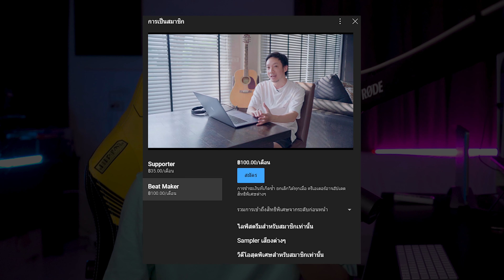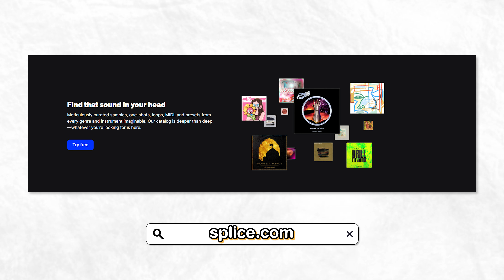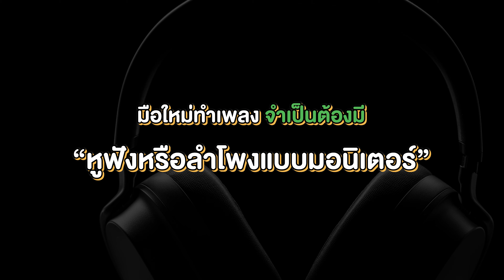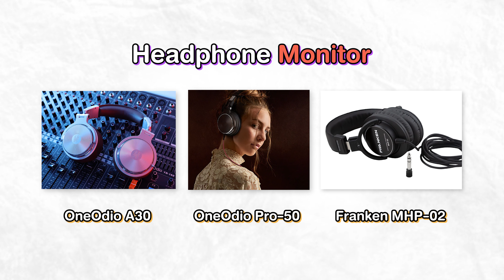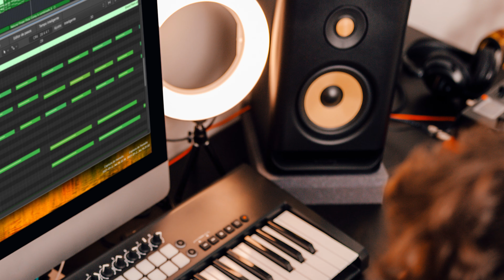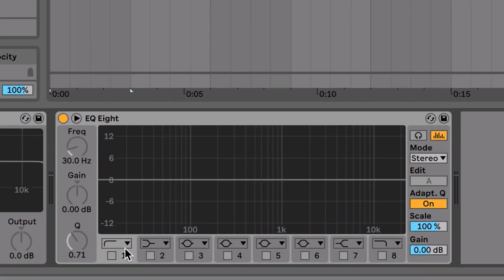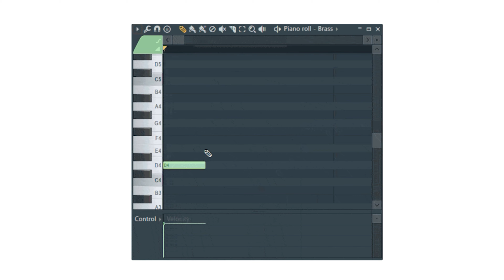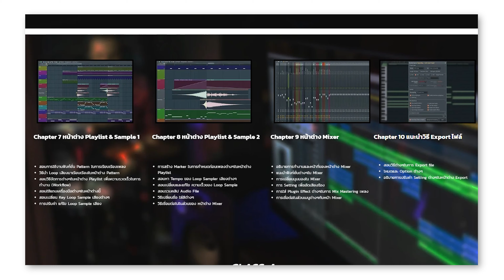Class A 192 : มือใหม่เริ่มต้นทำเพลงต้องดูคลิปนี้ !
สวัสดีเพื่อนๆทุกคนที่มีความสนใจในการทำเพลงนะครับ อาทิตย์นี้เราจะพาทุกคนไปดูกันกับ สิ่งที่จำเป็นและไม่จำเป็นในการทำเพลงสำหรับมือใหม่ หากใครที่ยังสับสนและคิดอยู่ว่าจะต้องเริ่มยังไง อะไรบ้างที่ต้องมี และอะไรที่ยังไม่จำเป็นวันนี้ Class A จะมาเป็นไกด์ แนะนำเพื่อนๆให้เองครับ

00:00 Intro
00:47 สิ่งที่จำเป็นในการทำเพลง "Idea"
01:20 Tips เล็กน้อย
02:13 อุปกรณ์คอมพิวเตอร์
03:19 หูฟัง
04:37 สถานที่ในการทำงาน
05:47 Passion
07:00 สิ่งที่ยังไม่จำเป็นสำหรับมือใหม่ "Plugin ราคาสูง"
07:33 Midi Keyboard
08:22 Audio Interface / Microphone
09:18 ทฤษฎีดนตรี

🎈 EDM
🎈 POP
🎈 K -POP